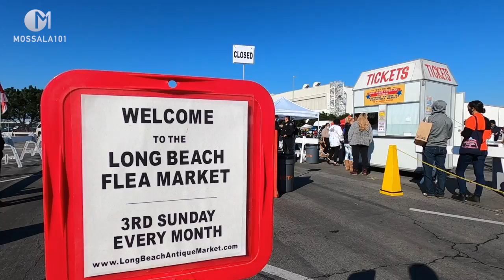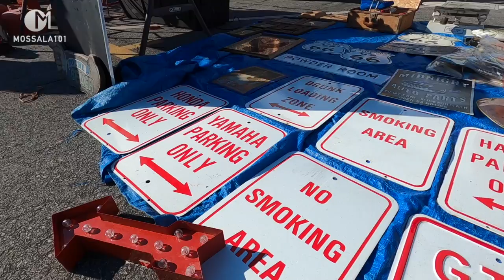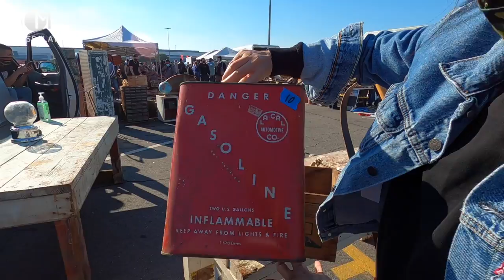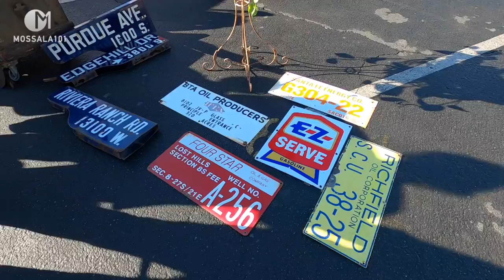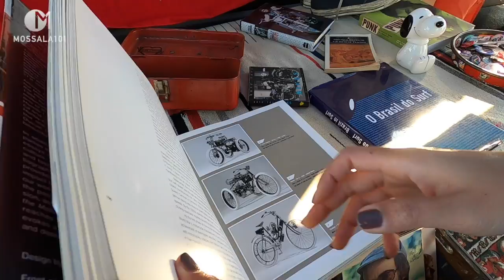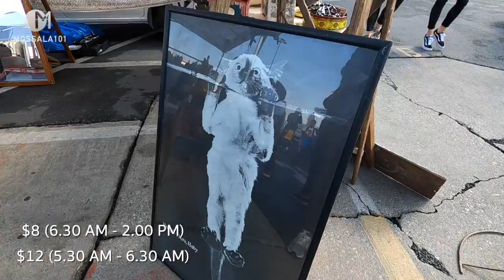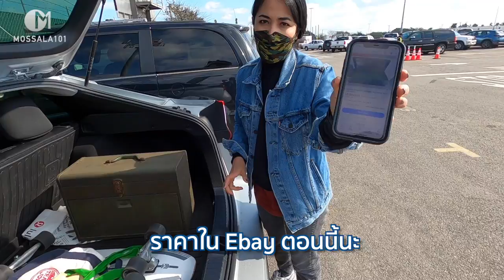ตลาดนัดของเก่าอเมริกา ของแปลก ของหายากเพียบ มอสลา | Long Beach Antique Market Los Angeles 27/01/21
แหล่งรวมของหายาก ตลาดนัดของเก่าอเมริกา ช่วงโควิด 25 ล้านคนในอเมริกา
Long Beach Antique Market เมือง Los Angeles แคลิฟอร์เนีย
23/01/21